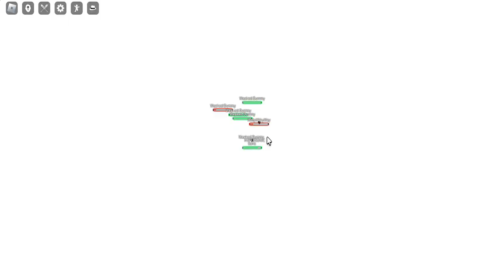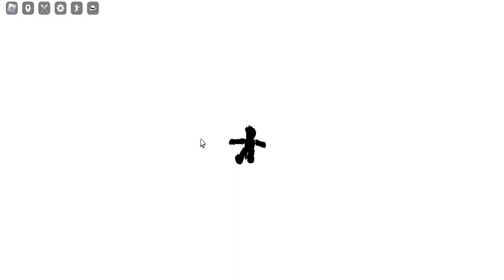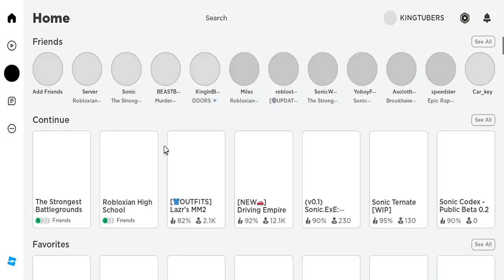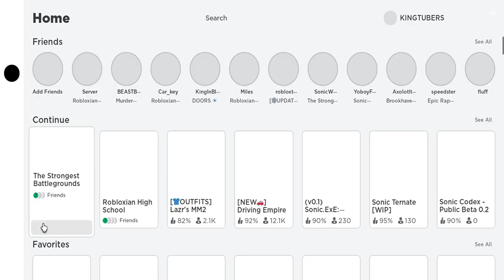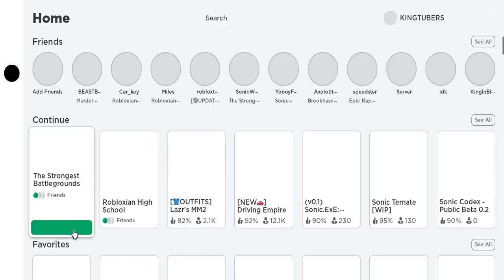Roblox 2023 08 26 07 46 11